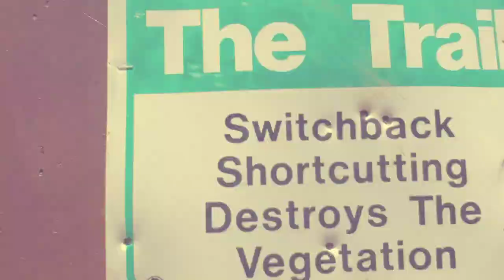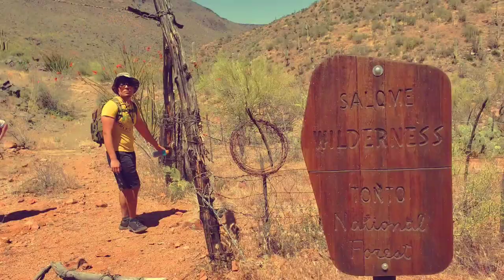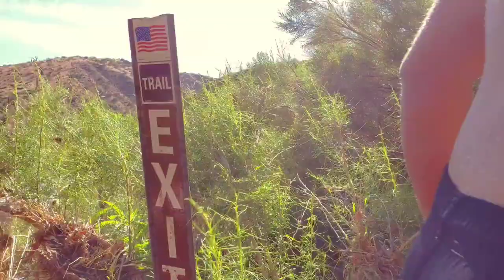Cliff jumping & conquering the Salome Jug hike! (Salome, AZ)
We decided to take on the Salome Jug for the first time. Wonderful experience involving a 6 mile round trip hike through beautiful, desert landscape. Eventually reaching the river bottom where if you follow downstream, you go through the "Jug". This isn't the hardest hike, but it does involve a lot of physical activity. The incline is not steep, but long and gradual. Bring plenty of fluids to keep yourself hydrated!

Once you're more than half way into the jug, you must complete the trail. The end has a 40ft cliff jump or you can rapell down the waterfall. Take caution, wear good shoes and be prepared. Enjoy!

Arranged and performed by Benedikt Mendzigal
Original Composition by Ramin Djawadi
Cinematography by Daniel Brauner
Video by Benedikt Mendzigal and Daniel Brauner
Produced by BenDan Productions

Game of Thrones belongs to HBO